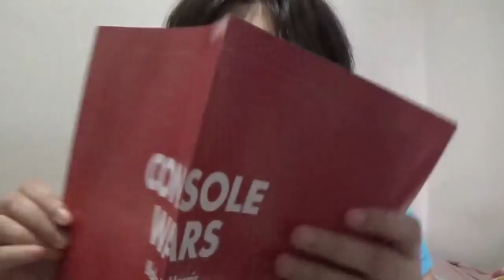Console Wars - La guerra de Sega y Nintendo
Os presento este libro que acaba de salir a la venta en españa. Lo podéis comprar en esta web